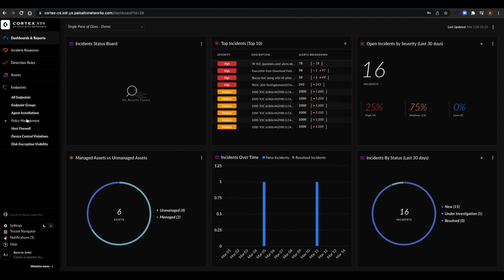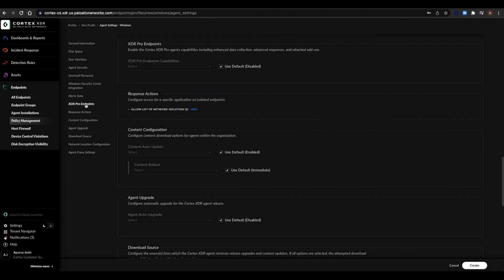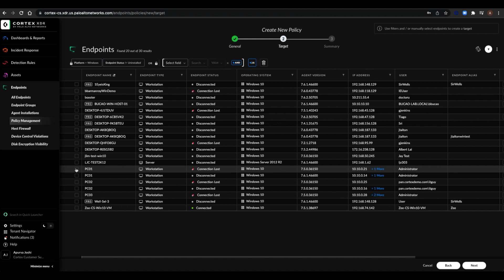Cortex XDR - Enable EDR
This video covers how to enable EDR on your endpoints using the XDR User interface.